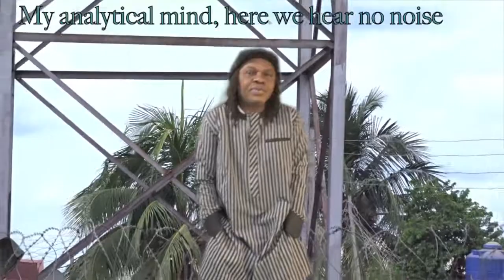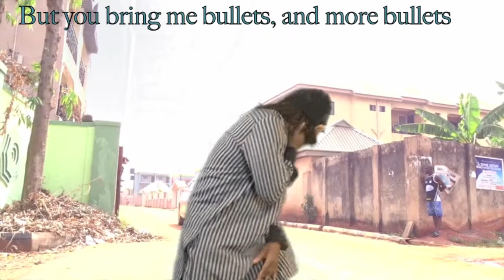ROOTS AND WISDOM - Mente Analitica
Centro Cultural Afro Maya presents ROOTS AND WISDOM - MENTE ANALITICA from the AROUND THE WORLD MUSIC CD, a collection of twenty songs recorded between 2000 to 2020. The track for Mente Analitica was laid at Texas Dub Lab, engineered by Doctor Cobra Azuka Coles Mojekwu.